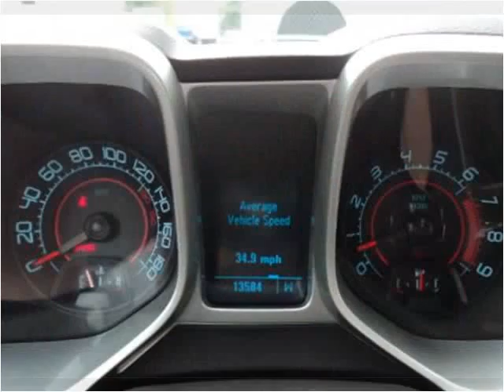2010 Chevrolet Camaro Used Cars Harrisonburg VA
This 2010 Chevrolet Camaro is available from Joe Bowman Auto Plaza.